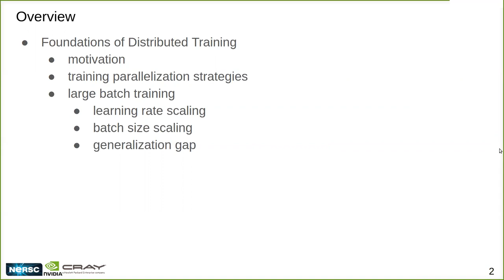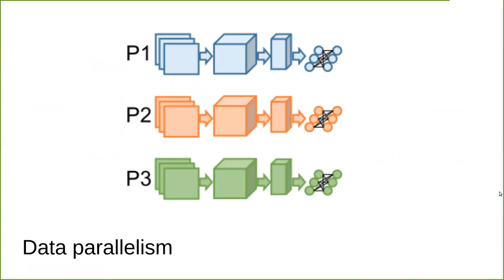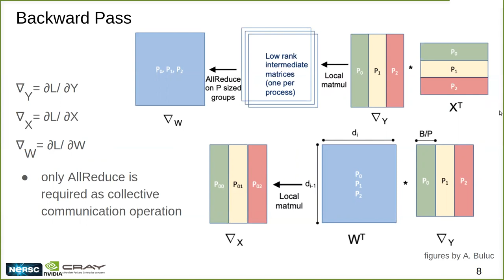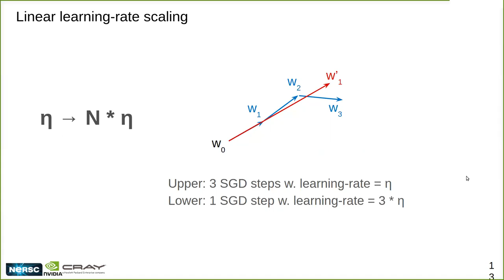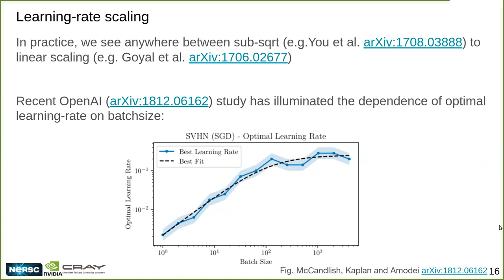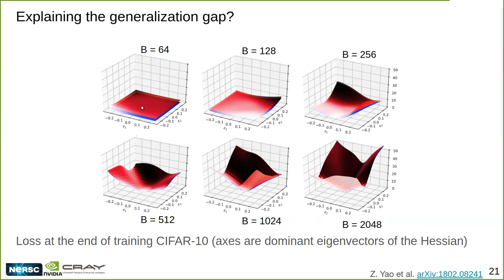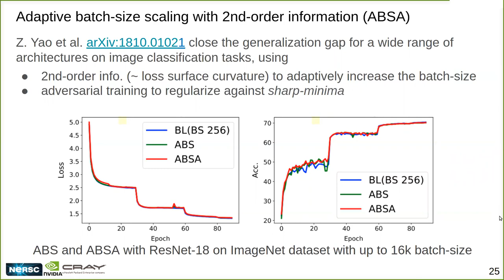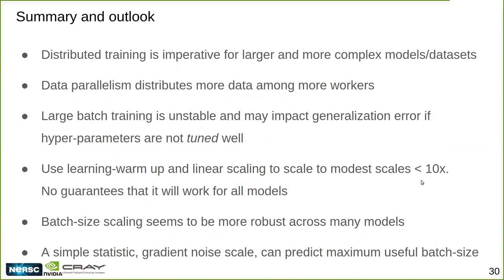Scaling Deep Learning Training - Mustafa Mustafa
SC20 Deep Learning at Scale Tutorial